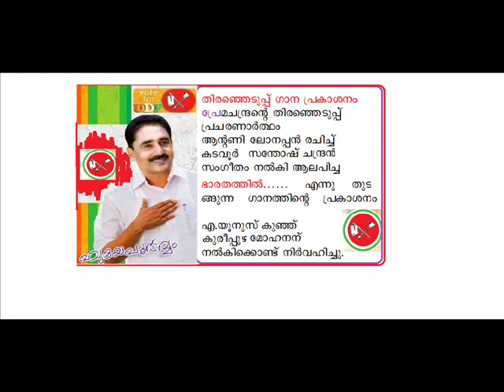PREMACHANDRAN SONG BY ANTONY LONAPPAN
N.K.PREMACHANDRAN P/E ELECTION SONG - 2014
LYRICS - ANTONY LONAPPAN
SINGER - KADAVOOR SANTOSH CHANDRAN
ORCHESTRATION - KALESH MULANKADAKOM